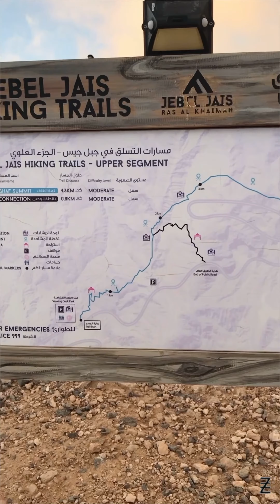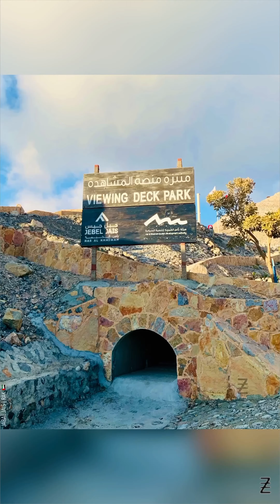Jebel Jais Road trip & Trekking - AL AIN, UAE